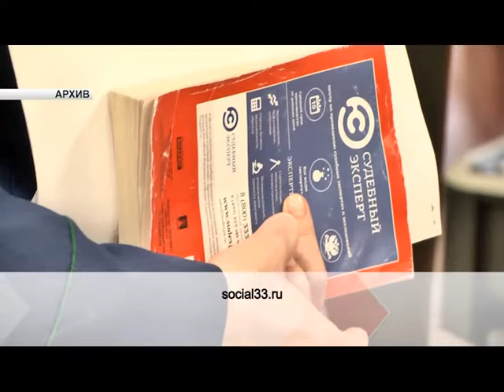Права и обязанности несовершеннолетних сограждан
20 ноября - Всероссийский день правовой помощи детям.
Всё о правах и обязанностей несовершеннолетних сограждан. 20 ноября в России провозглашён Днём правовой помощи детям. В рамках этой акции повсеместно по региону проводятся мероприятия в центрах соцобслуживания, в госструктурах и вузах. Цель акции - разъяснить все нюансы правового положения детей в нашей стране. В частности, органы соцзащиты проводят рейсы в удалённые населённые пункты, для детей и подростков организованы интерактивы по правовой тематике. Бесплатные консультации проводятся на базе ВлГУ и в КТОСах. Более подробно о проводимых мероприятиях можно узнать на сайте департамента соцзащиты населения - раздел "Планы работы" social33.ru.